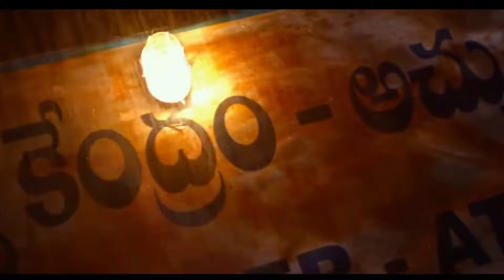Pushpa 2 - The Rule | Official Trailer | Allu Arjun | Sukumar | Rashmika | Fahadh Faasil New Updates